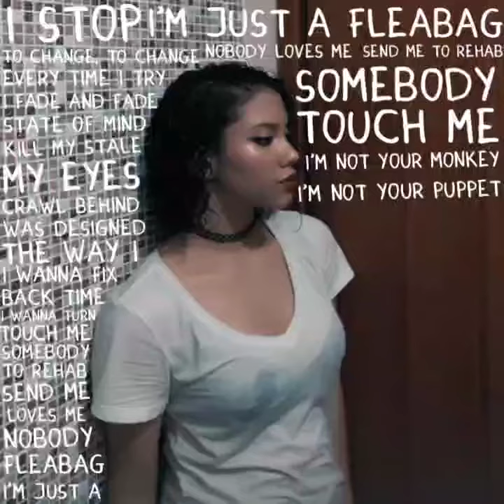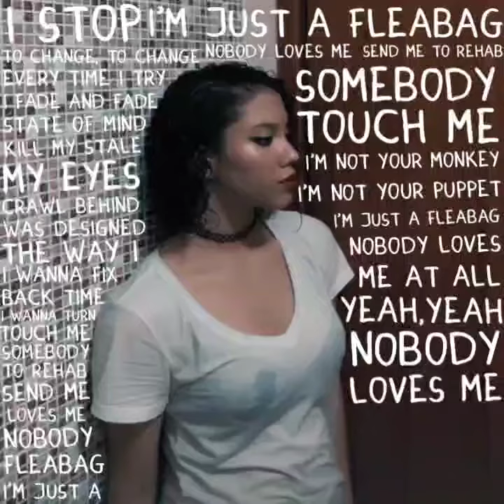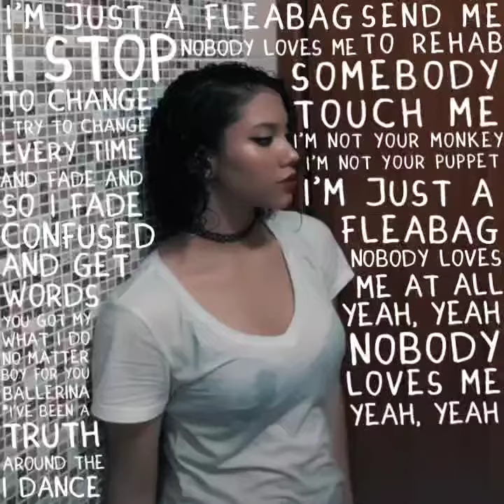Yungblud - Fleabag (Cover Mary)